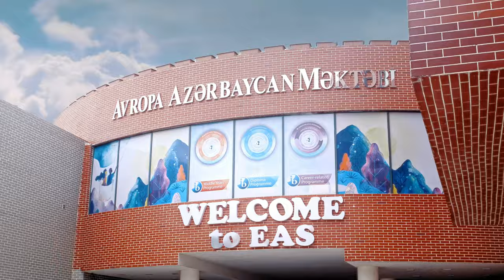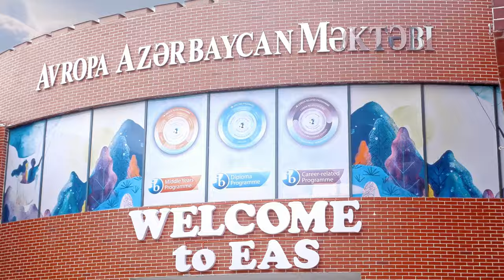Insights on Local Onsite Event from European Azerbaijan School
The director of the European Azerbaijan School discusses the recent Local Onsite event that was held at the school. He shares their perspective on the event, highlighting its goals, impact, and significance for the school and its community.

Throughout the video, we gain insight into the director's vision for the school and their commitment to providing students with high-quality education and meaningful learning experiences.

We take this opportunity to thank the director and the European Az³erbaijan School for hosting the Local Onsite, we appreciate the school's dedication to fostering innovation, creativity, and critical thinking among its students, and we look forward to continued collaboration in the future.

Thank you European Azerbaijan School for having us.